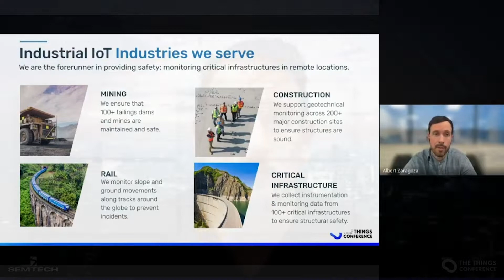Day 4 of The Things Conference!